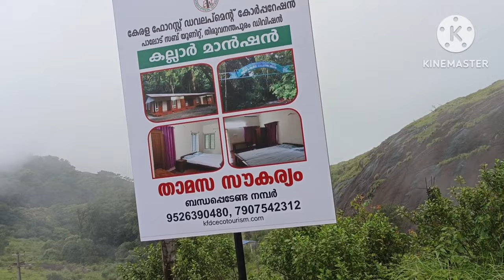വീണ്ടും ഒരു പൊന്മുടി യാത്ര